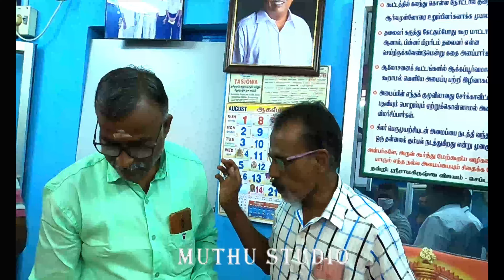TASIOWA சங்கத்தின் து .செயலாளர் திரு P .காந்தி இனிய பிறந்தநாள் நல்வாழ்த்துக்கள் வாழ்க வளமுடன்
இன்று சங்கத்தின் சார்பில் துணை செயலாளர் அவர்களுக்கு திரு.பா.காந்தி அவர்களுக்கு  இனிய பிறந்தநாள் நல்வாழ்த்துக்கள் இன்று மாலை.5.00.மணிக்கு சங்கத்தின் சார்பில் பிறந்தநாள் விழா நடைபெறுகிறது இதில் அனைத்து நிர்வாகிகள் மற்றும் உறுப்பினர்கள் தவறாமல் கலந்து கொண்டு அவருக்கு வாழ்த்துக்கள் தெரிவிக்கவும் என்ன அன்புடன் தெரிவித்து கொள்கிறேன் நன்றி வணக்கம்